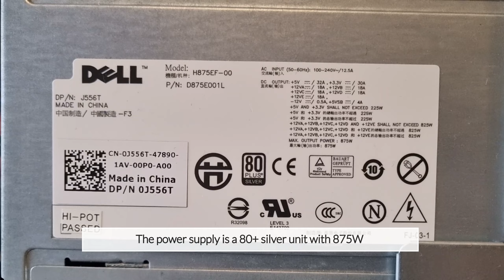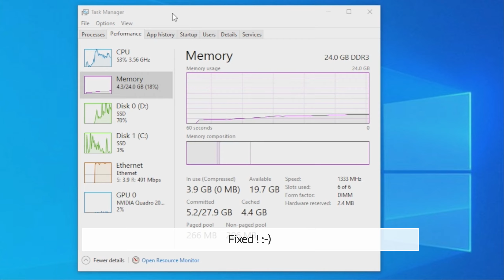I found this 50$ PC / Workstation - Does it work? [Xeon X5690 + Nvidia Quadro 2000]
I found this PC locally in Luxembourg for 50€ , so around 53$ in a working condition.
This workstation does have an 6 cores Xeon inside, so let's see if it is still usable in 2023!

The following componants are used in these tests : Dell Precision T5500

- Intel Xeon X5690 @ 3,6 Ghz (6 Cores / 12 Threads)
- Dell 0CRH6C Mainboard
- 24GB DDR3 RAM 1333 MHz (6x4GB)
- Nvidia Quadro 2000 1GB GDDR5

Shameless advertising! :-)

Timestamp :
0:00 Intro
0:10 Specs & Infos
1:35 GTA V - 1080p
2:10 GTA V - 720p
2:35 Rocket League
3:21 Team Fortress 2
4:06 Half-Life 2
4:48 Valorant
5:37 Fortnite
6:21 CS2
7:02 Fall Guys
8:04 Outro